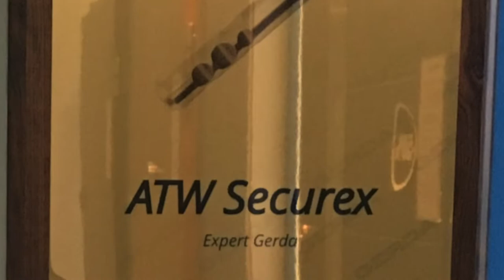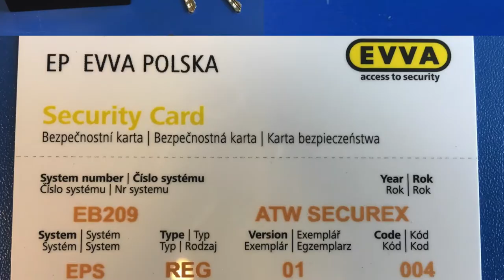Prezentacja usług. Czym się zajmuje na codzień.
Na tym kanale zobaczycie Państwo:
Ciekawostki z zakresu zabezpieczeń.
Awaryjne otwieranie zamków bez klucza.
Doradztwo z zakresu zabezpieczenia mienia.
Porady techniczne.
Nowości.
Informacje
Budowa zamków, czyli zamki od środka.

ZAPRASZAM NA MÓJ KANAŁ "ŚLUSARZ TV" ; )

UWAGA !!!
Kanał ma na celu przedstawianie większej publiczności jak nieodpowiednimi zabezpieczeniami są zabezpieczenia niskiej jakości.
Chcemy również zwrócić uwagę producentów na ich produkty i wątpliwą jakość.
Nie namawiamy nikogo do otwierania zamków i stanowczo potępiamy wykorzystywanie tego typu działań bezprawnie.
PAMIĘTAJCIE że odpowiednie zabezpieczenia powinny być dobrej jakości. Najlepiej z zastrzeżonym profilem klucza oraz certyfikowane.